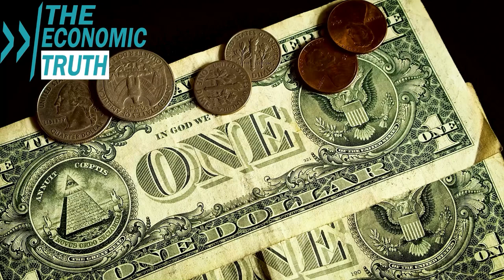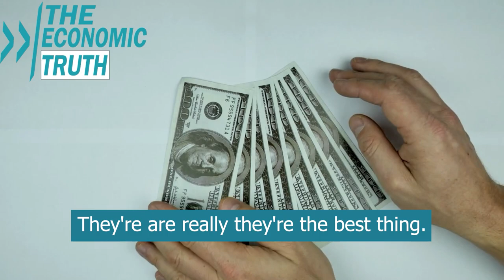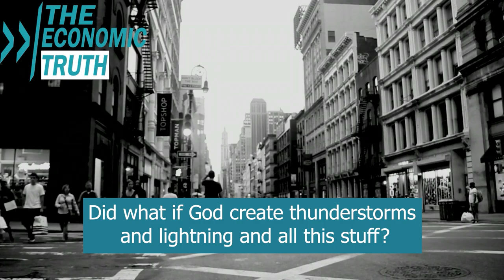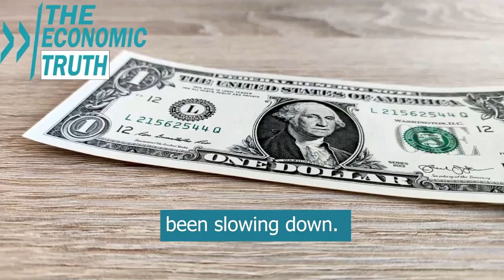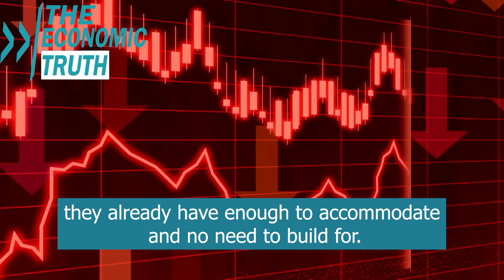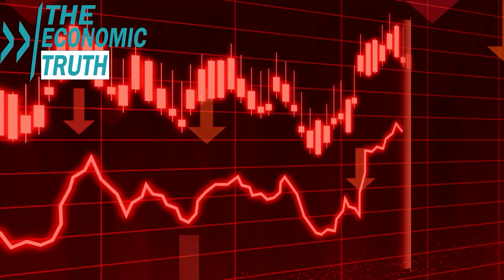Harry Dent Warns of a Sudden Recession. This is Just The First Sign in a Long Term Market Crash.